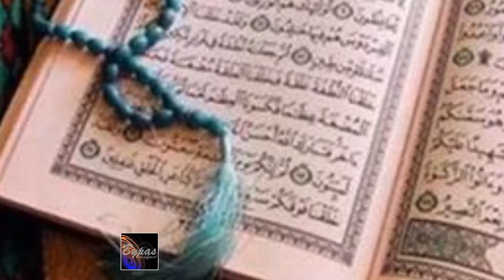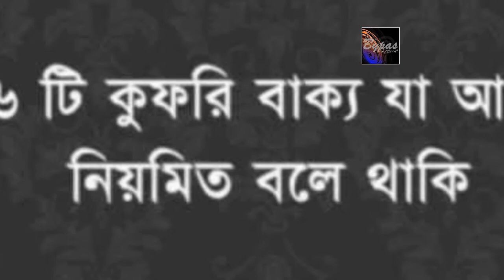১৬ টি কুফরি বাক্য যা আমরা নিয়মিত বলে থাকি, জেনে রাখা উচিৎ প্রত্যেক মুসলিমের!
১৬ টি কুফরি বাক্য যা আমরা নিয়মিত বলে থাকি, জেনে রাখা উচিৎ প্রত্যেক মুসলিমের!